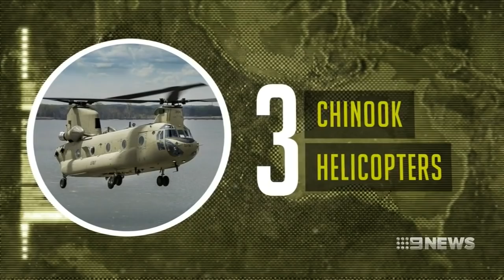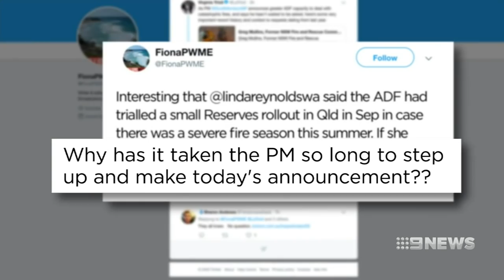Government declares war on bushfires | Nine News Australia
A full scale military response was deployed as part of the Federal Government response to Australia’s bushfire crisis.